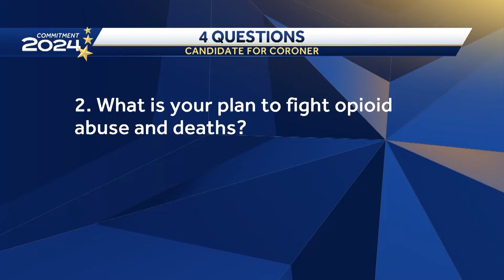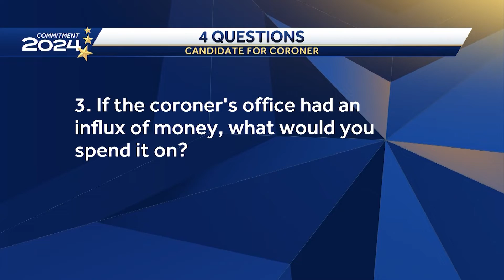Robert Dennis is running for Newberry County Coroner